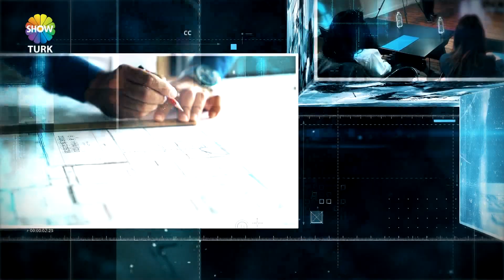TASACO TARIM - SHOWTÜRK EKONOMİ DÜNYASI